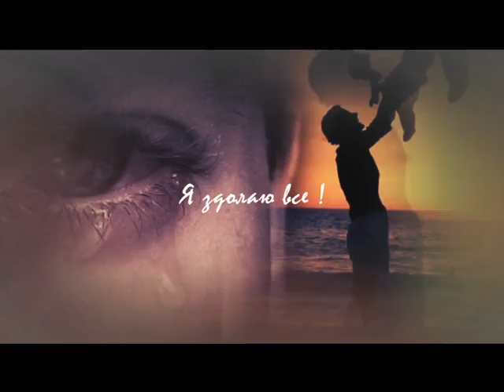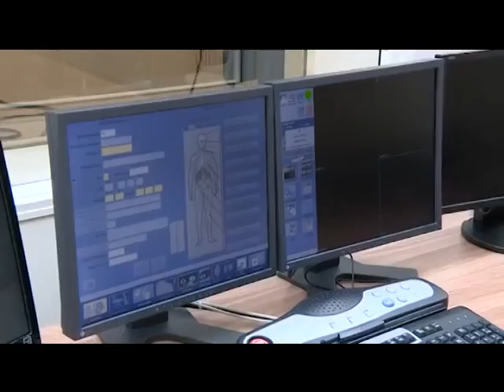Здолати все (Наталя Барська) 27.07.17